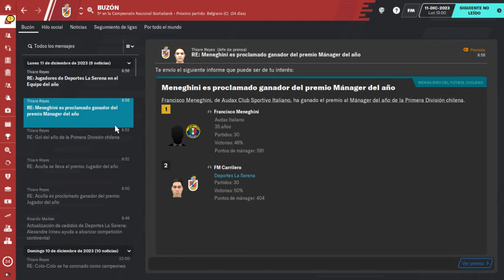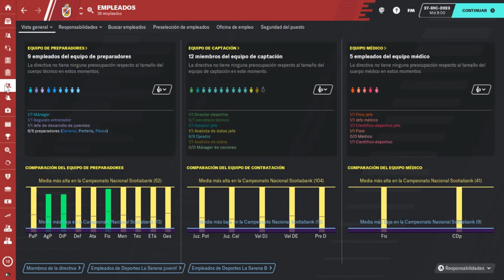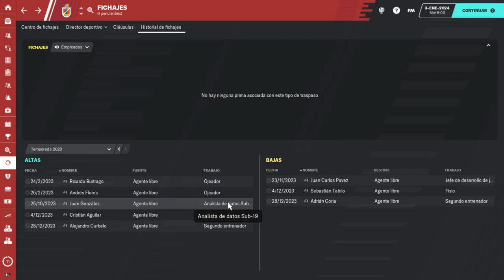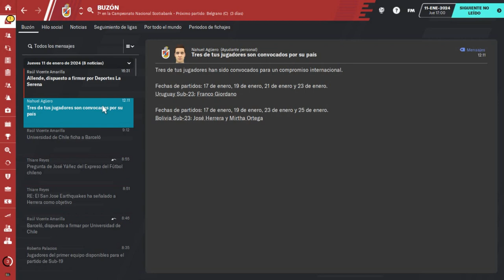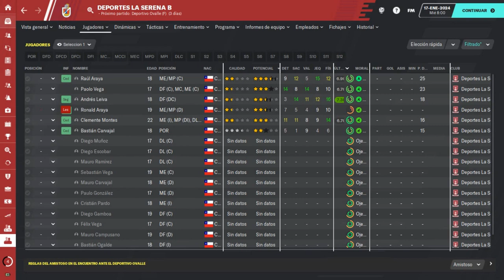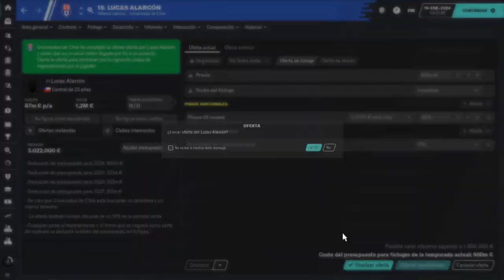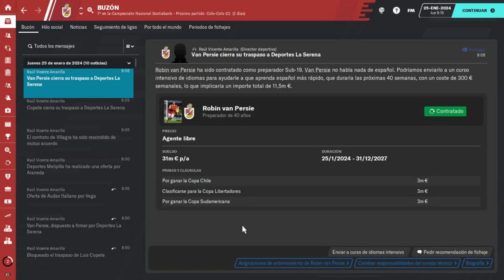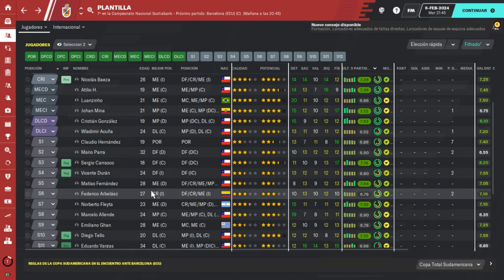FM20 La Serena | ESPECIAL: Premios, Cierre y Fichajes | Ep. 51 | Football Manager 2020 en Español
¡Tambien podes unirte con membresias de YouTube,
busca el botón de 'Unirse' en los videos!

Carrilero.